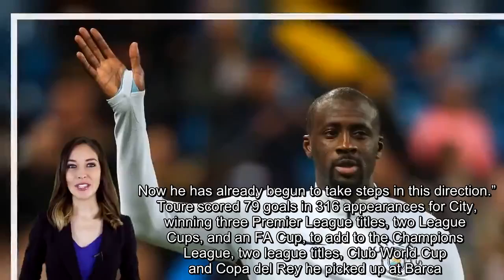Man City legend Yaya Toure announces retirement and reveals future plans Man City News:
Yaya Toure has announced his retirement from playing – and is planning a career in coaching.   The 35-year-old Manchester City great had his contract at Greek club Olympiacos terminated in December, after just two appearances, and last month said retirement was not on his mind, although he has been working as a TV pundit.   But his agent Dimitri Seluk has now announced that the Ivory Coast international has hung up his boots, and could begin a coaching career in Russia.   “ Yaya has decided to end his career as a champion,” Seluk told Russian website Sport 24 , referring to the fact that he left City as they won the Premier League title a year ago.   “The farewell match which Manchester City gave him was, in principle, the real end of his playing career, not only in that team, but in general.  “Yaya is one of the best players in Africa and had one of the brightest careers in the history of African football, so should leave football at its peak. We talked for a long time on this topic.  “Of course every footballer wants to play as long as possible and in terms of his physical condition Yaya could do this at a sufficiently high level for another five years.     “But we came to the conclusion that he, the footballer who played for Barcelona and Manchester City, could not lower the bar.”  Seluk tipped his client to become a great coach in the Premier League, and claimed that Olympiacos had gone back on a promise to give him a coaching job there after he joined them last September.  “In football it is important to come and go with your head held high," he added. “We remembered how at the age of 18, when Yaya was unknown to anyone, he began his football destiny from scratch, arriving in Belgium, and then going to Ukraine.   “Likewise, he now starts his fate from scratch and tries to become a good coach.     “I am sure that he will succeed, because he played the position in which he organized the attacks of his team. Yaya went through such clubs as Olympiacos, Monaco, Barcelona and Manchester City, where he worked with good coaches, from whom he learned a lot.   “I’m sure that two years after Yaya gets the Pro coaching license, he will head one of the serious clubs and achieve great success in the coaching field. Now he has already begun to take steps in this direction.”  Toure scored 79 goals in 316 appearances for City, winning three Premier League titles, two League Cups, and an FA Cup, to add to the Champions League, two league titles, Club World Cup and Copa del Rey he picked up at Barca.  He has also been named African Footballer of the Year four times.